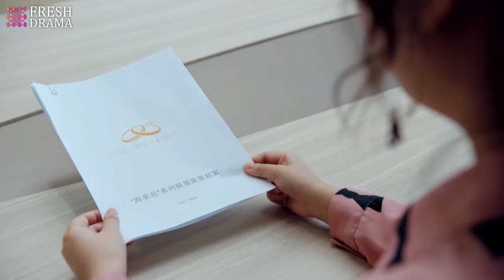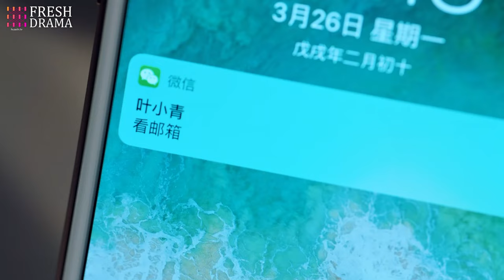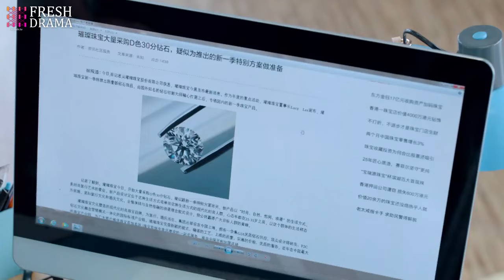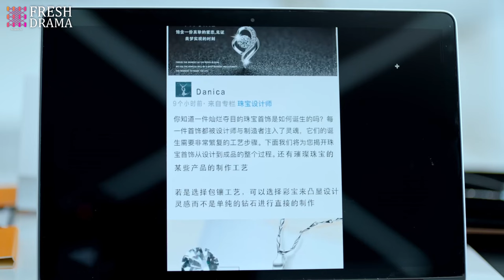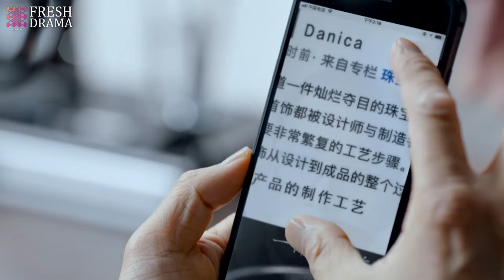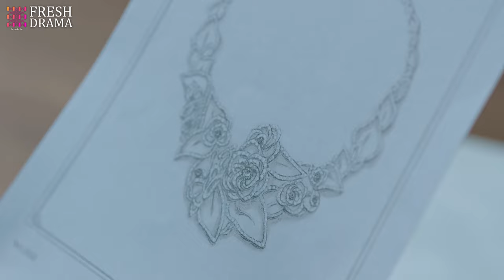MultiSub《千金逆襲之CEO的心尖寵》▶EP19 灰姑娘為母報仇！總裁默默守護 💖